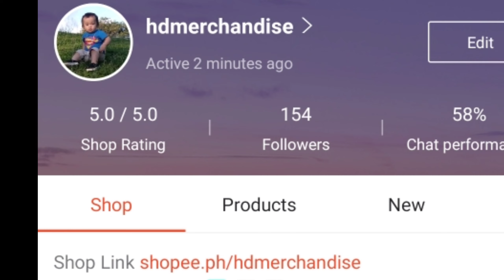actual sunset at Manila bay / baby Uno at SM MOA